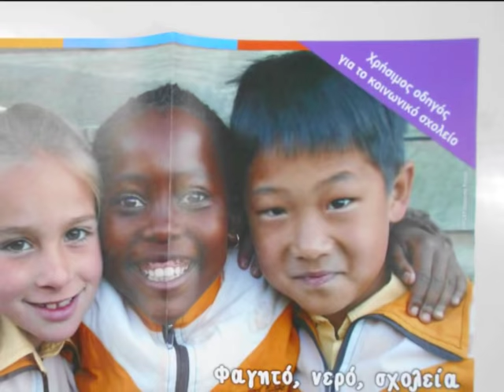Αντίγραφο του βίντεο Τα δικαιώματα των παιδιών και η Unicef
Ένα τραγούδι για τα δικαιώματα των παιδιών, που έγραψε η Μουρτιάδου Φωτεινή και μελοποίησε η θεατρολόγος Κατερίνα Αναγνώστου .Εκπαιδευτικό πρόγραμμα προσχολικής αγωγής, 15ο νηπιαγωγείο Κομοτηνής, Η ηχογράφηση έγινε στο Νηπιαγωγείο , στην πρόβα για τη σχολική γιορτή μας.